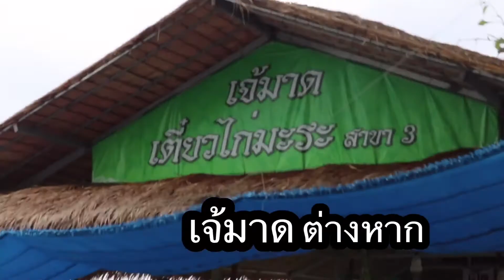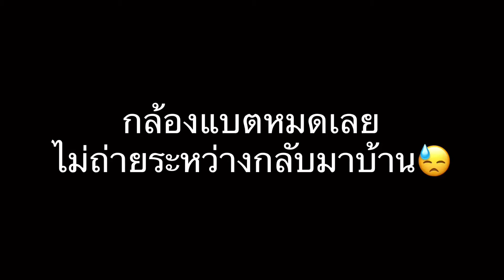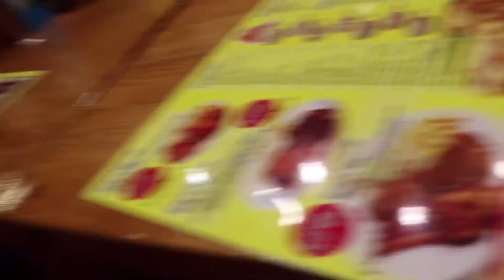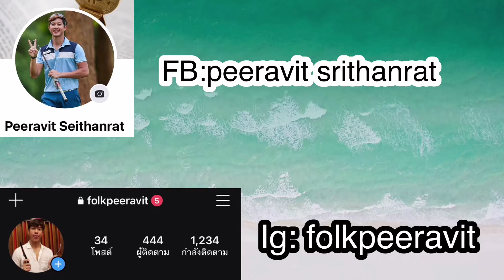Vlog 1 วันชิลๆกับโปรโฟล์ค กินแหลกข้ามจังหวัด!!🍜